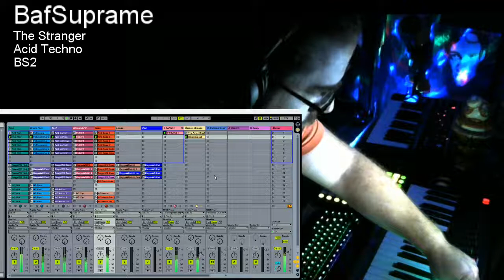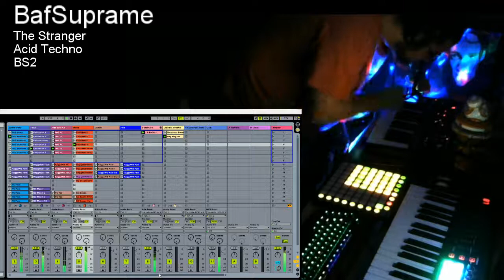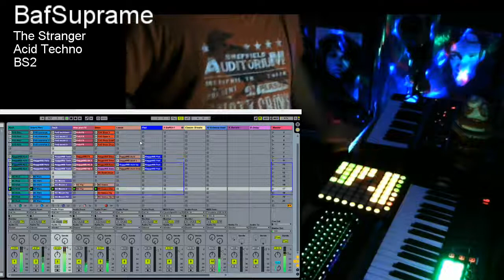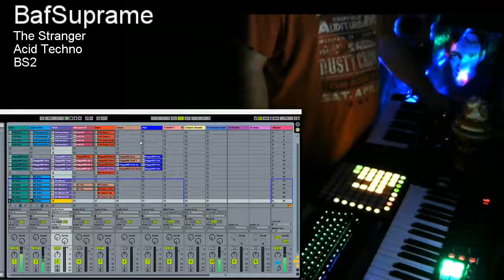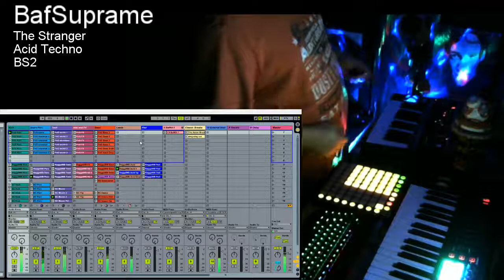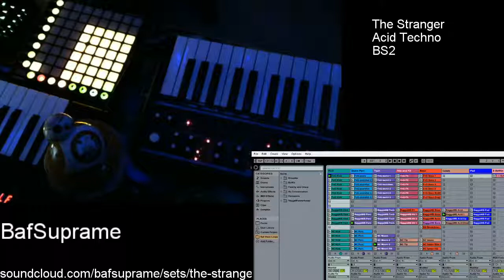From The Archives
My second live jam live stream. I had one earlier that was just a Demo. I think in this one I intended it to be somewhat close to the actual product? Crazy to compare where I was then to where I am now.